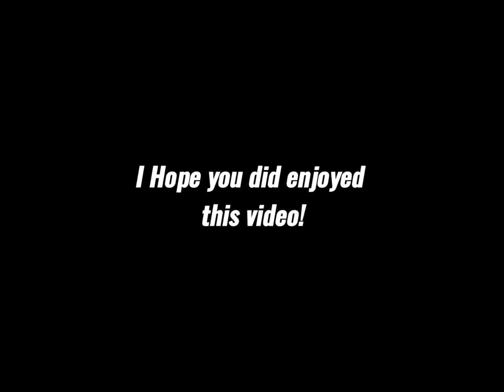Bee Gees Funny Moments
All these clips are all from on YouTube not all of them is from one channel is some other bee gees channels or different channels I would credits to the channels have post of those clips I would respectfully credit them!

I just did this video because I love The Bee Gees and please do not copyrights this video I just like their sense of humor!